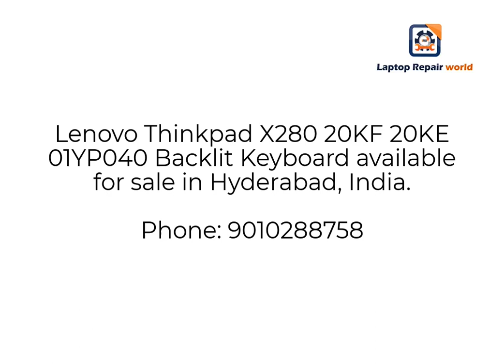Lenovo Thinkpad X280 20KF 20KE 01YP040 Backlit Keyboard available for sale in Hyderabad, India.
New US Black Backlit English Laptop Keyboard Replacement for Lenovo Thinkpad X280 (Type 20KF, 20KE) 01YP120 01YP160 01YP200 Light Backlight

Brand Lenovo
Condition NEW
Compatible Models: Lenovo Thinkpad X280
Lenovo Part Numbers: 01YP120 01YP160 01YP200
Warranty 90 Days

Address
Laptop Repair World
Flat 115, Tirupathi Complex, Opp:Paradise
Mahatma Gandhi Rd, Secunderabad, Telangana 500003 India

Laptop Repair World
Flat 301, Kailash Meadows, Opposite Cyber Gateway Rd, Hitech City, Madhapur
HUDA Techno Enclave, HITEC City, Hyderabad, Telangana 500081 India

Working Hours
Sunday Closed